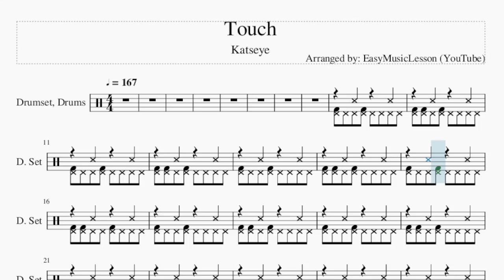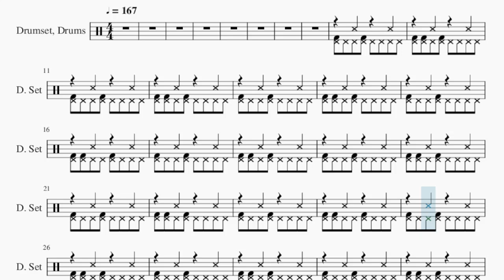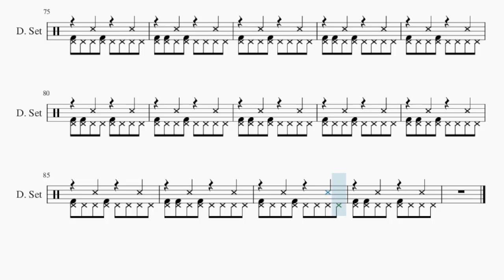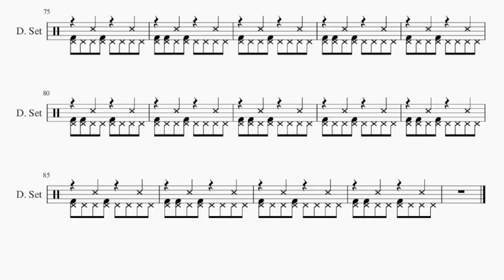How to play Touch by Katseye on Drum (Tutorial)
Comment and let us know how the videos have helped you. It keeps us going! :)The easiest way to learn how to play Touch by Katseye on the drum. It's a drum tutorial for Touch by Katseye.

EasyDrumLesson teaches you to play the your favorite instrument, through easy and simple animation so that you too can learn how to play Touch by Katseye on the drum easily. A drum tutorial with visual animation graphic.